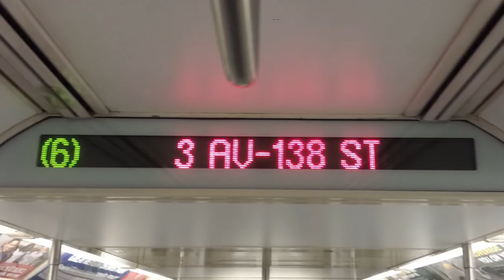MTA NYC Subway: R142A (6) Train Recording Announcement to 3rd Avenue-138th Street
I made a sound clip of the 3rd Avenue-138th Street Bound R142A (6) Train making local stops in Manhattan.

*Due to Midday construction, some 6 train terminates at 3rd Avenue-138th Street. For continuing service, transfer at 3rd Avenue-138th Street to a Pelham Bay Park Bound 6 train.

**P.S, this is my 17th sound recording video. Hope you enjoy it!

Taken 9/21/2017 - September 21st, 2017